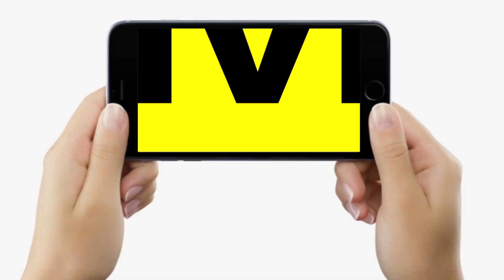Lalan Singh साफ बोले- Nitish Kumar का एक लक्ष्य, देशभर के विपक्ष को साथ लेकर BJP को हटाना है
Lalan Singh साफ बोले- Nitish Kumar का एक लक्ष्य, देशभर के विपक्ष को साथ लेकर BJP को हटाना है | Bihar News | LiveCities